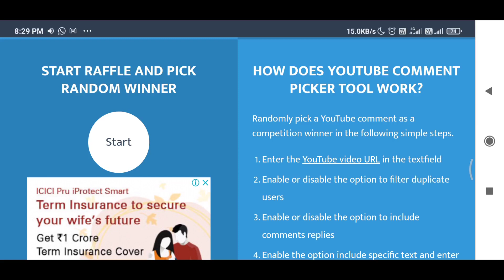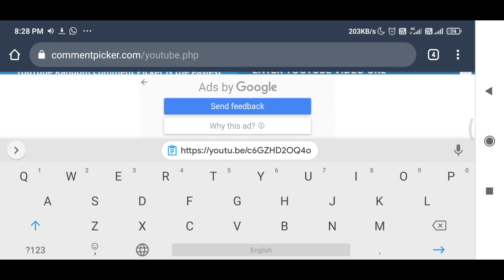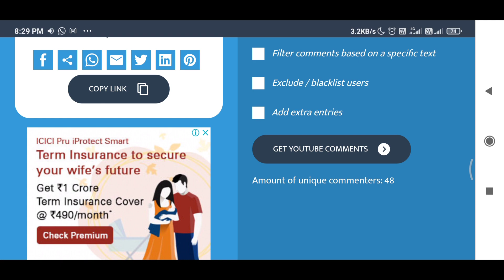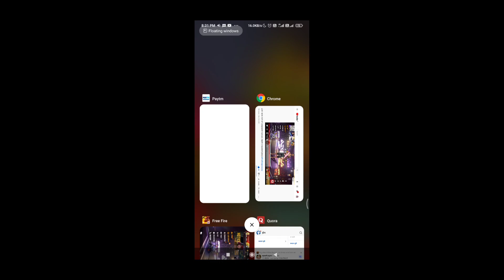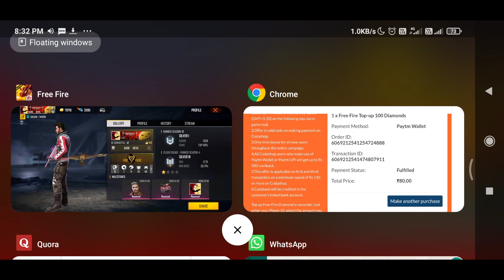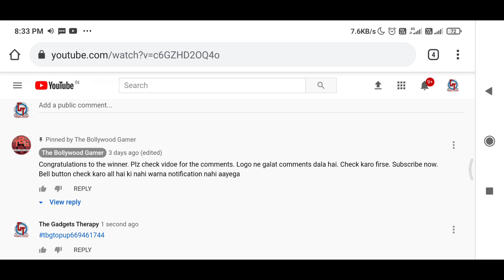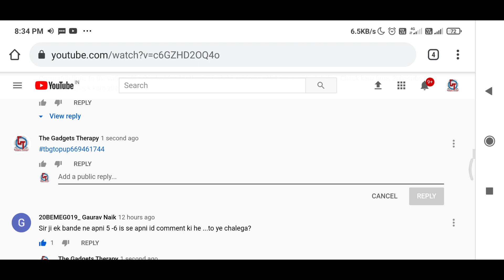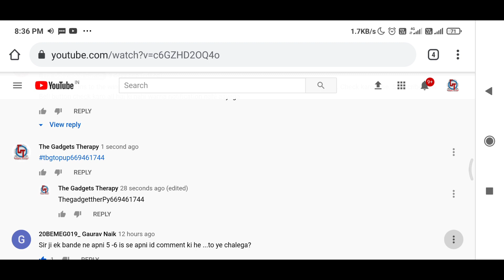UNLIMITED DIAMONDS GIVEAWAY AND RESULTS (2020)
hi,

Or
PAYTM: